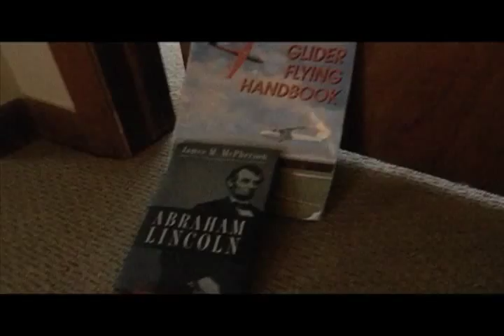Little Domino Stuff Eight!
This summer, we are going to spend a lot of time on vacation, and I will make one Little Domino Stuff video for every place we stay. At the end of summer, I'm going to compile these together along with some extra footage.